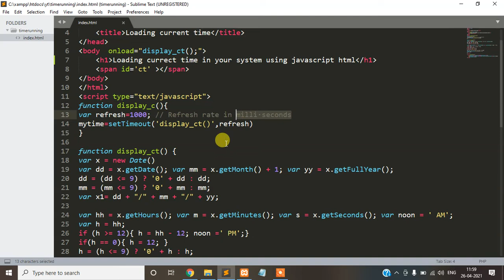Loading current date and time in your system using javascript html | Free source code